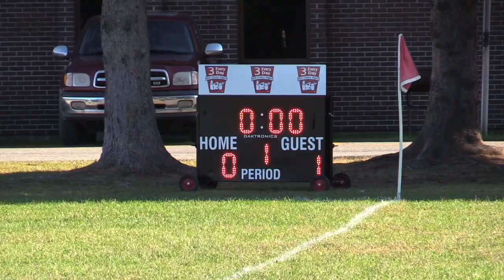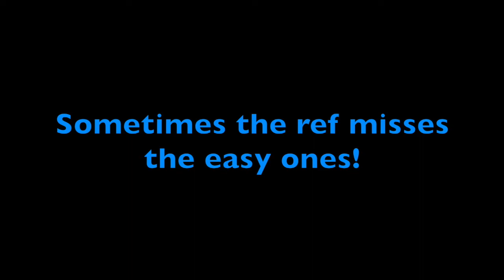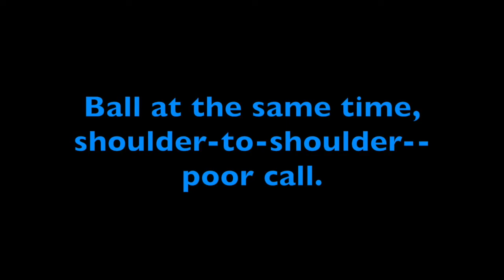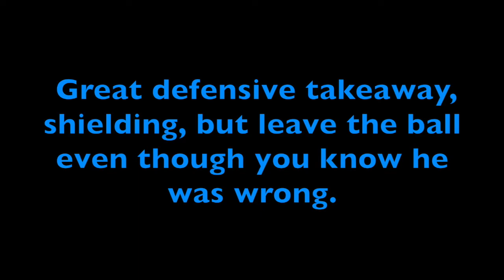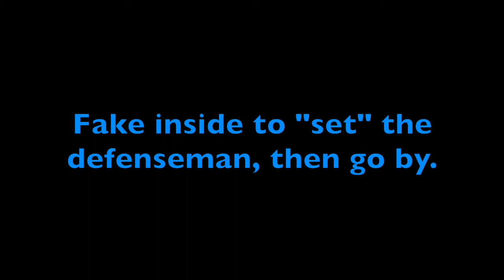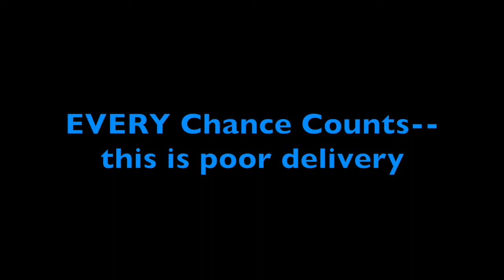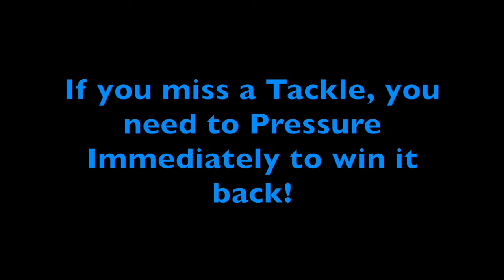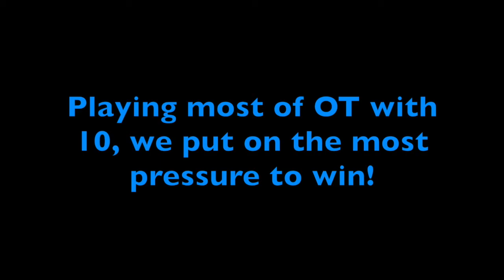MVU at Mt Abe Soccer 092818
A spectacular save by the Mt Abe goalie preserves the tie in overtime.